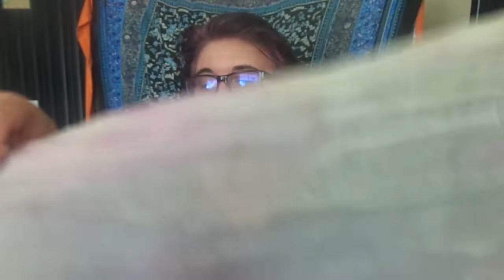mon avis du produit colorista l' oréal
mon  avis du produit colorista  en spray de la marque   l' oréal